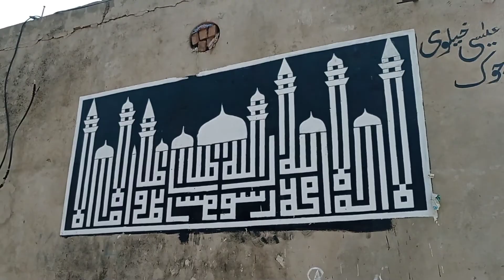murgon ke bare mein batchit